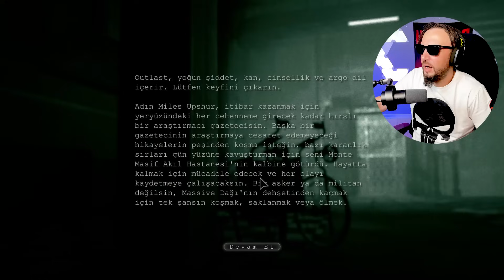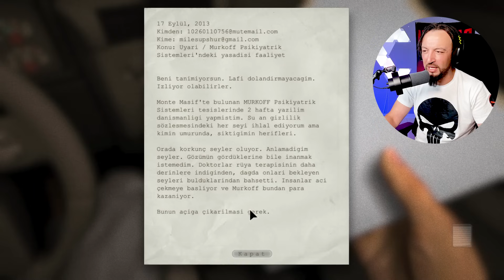DELİLER HASTANESİNE HOŞGELDİNİZ! Outlast #1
Ben tilki selim bir çoğunuzun bildiği adıyla oyun portal selim. Bu Videoda outlast 2013 oynadım. Outlast serisi oyun dünyasında en sevilen korku oyunlarından biri ve ben 2013'e dönerek outlast oyna dım. Outlast komik anlar videosu tadında ilk bölüm sizlerle iyi seyirler :)